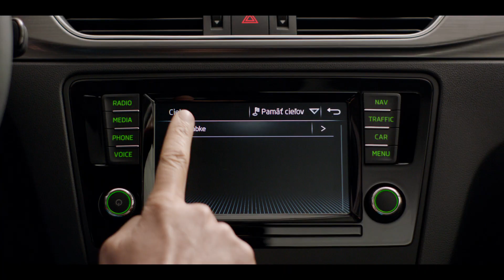Akčné modely EXTRA majú VŠETKO!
Akčné modely EXTRA sú tu pre vás teraz s EXTRA výbavou, ktorú ocení celá vaša rodina.
✔️ navigačný systém AMUNDSEN
✔️ automatická klimatizácia CLIMATRONIC
✔️ elektrické ovládanie všetkých okien
✔️ parkovacie senzory
✔️ svetelný a dažďový asistent
✔️ trojramenný multifunkčný volant s ovládaním telefónu a rádia
✔️ štýlové 16“ disky EVORA
✔️ tempomat

Rozhodnite sa pre modely EXTRA s bonusom EXTRA až do 1 700 € a získajte 5-ročnú záruku a možnosť financovania s 0 % úrokom.

Viac na a u autorizovaných partnerov ŠKODA.